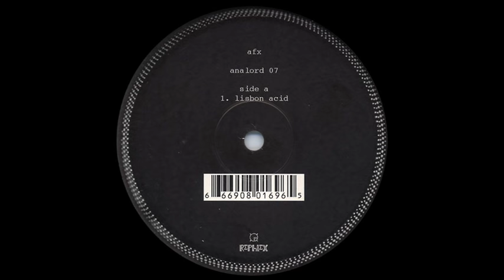Aphex Twin - Lisbon Acid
By Richard D. James From (AFX) Analord Series